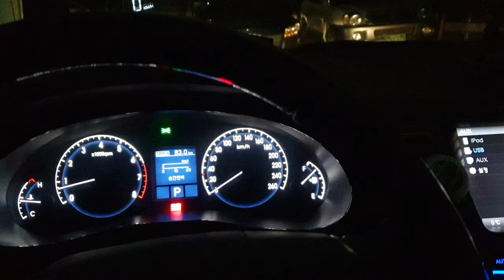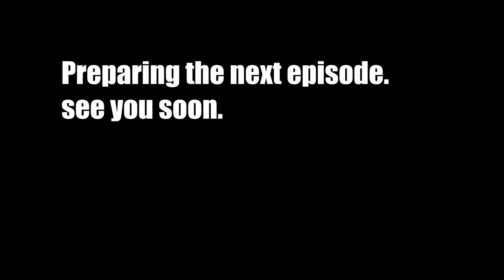스즈키 2기통 1000CC 오토바이 엔진 분해해보기.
SUZUKI # ENGINETEARDOWN
2기통 1000cc인 TL1000s engine을 분해해 봅니다.
왠 엔진인지 궁금하시다면. TL리스토어당시에 여분 부속차량을 구해두었습니다. 기존엔진 리빌드를 완료하고 부속차 엔진이 남아있는 상태에서 한번 뜯어보기로 했습니다. 이전에 눈가림식 말도 안되는 정비를 받은 엔진입니다. 시동은 걸렸지만 밸브소리 심하게났고 심지어 크랭크 메탈베어링 소손이 의심되는 상태라 분해후 크랭크이상이 없다면 단기통 500CC 수랭엔진으로 컨버젼 해보려고 생각중입니다. 물론 비용과 시간이 소요되기 때문에 언제 시작할지 그리고 크랭크의 손상이 없다면 가능하겠지만 아직은 불투명합니다.
퀵시프터는 릴레이보드의 사망으로 부품조달되는대로 3편 올리겠습니다.